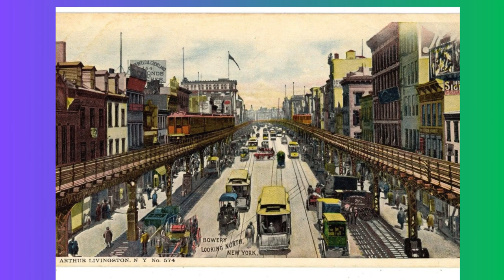Revolutionary Women in History: Trailblazers and Icons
🌟 Empowering Stories Unveiled: Join us on an inspiring journey as we shine a spotlight on the remarkable women who defied norms, broke barriers, and left an indelible mark on history. In this special exploration, we celebrate the trailblazers and icons who paved the way for progress and equality.

👩‍🔬 Featured Women:

Marie Curie: Explore the groundbreaking achievements of the pioneering scientist who won two Nobel Prizes and revolutionized the field of radioactivity.
Harriet Tubman: Walk in the footsteps of the fearless abolitionist who led hundreds of slaves to freedom through the Underground Railroad.
Rosa Parks: Witness the courage of the "Mother of the Civil Rights Movement" and her pivotal role in challenging racial segregation.
Amelia Earhart: Soar through the skies with the legendary aviator who defied gender norms and set aviation records.
🔍 Key Insights:

Discover the challenges these women faced and the resilience that fueled their revolutionary journeys.
Explore how their contributions continue to inspire and shape the world today.
🔍 Timestamps:

0:00 Introduction: Honoring Revolutionary Women
3:00 Marie Curie: Radiant in Science
8:30 Harriet Tubman: Guiding to Freedom
14:00 Rosa Parks: The Power of Protest
20:00 Amelia Earhart: Soaring Beyond Limits
25:30 Reflection on the Legacy of Revolutionary Women
🤔 Join the Conversation:
Who is your favorite revolutionary woman from history? Share your thoughts, stories, and the women who inspire you in the comments below.

🎥 Recommended Videos:
🌐 Explore Further:
Visit our Space Vintage Movies for extended insights, behind-the-scenes content, and additional resources related to revolutionary women in history.

🙏 Thank You for Celebrating Trailblazers with Us!